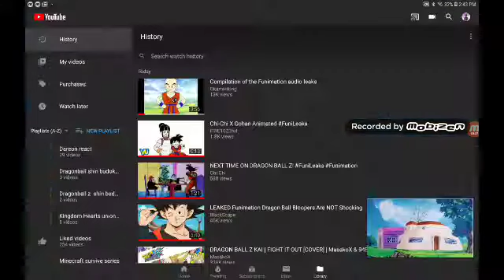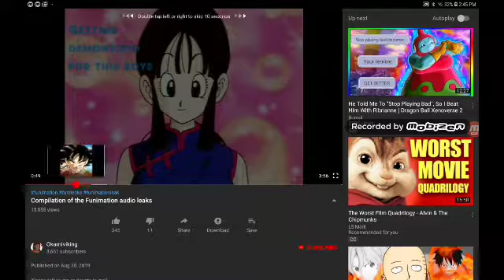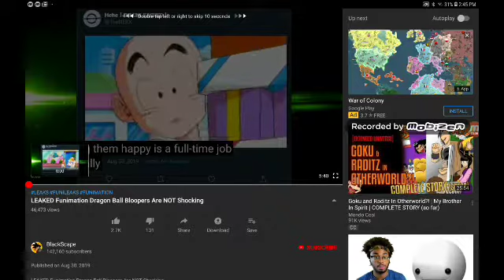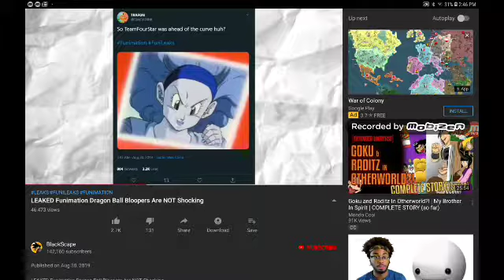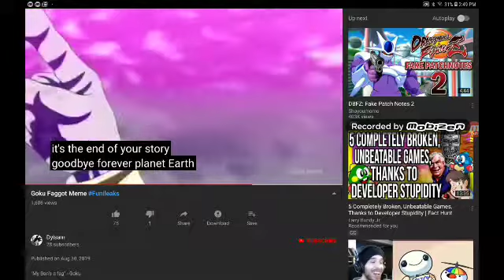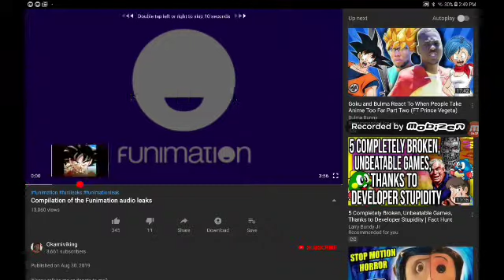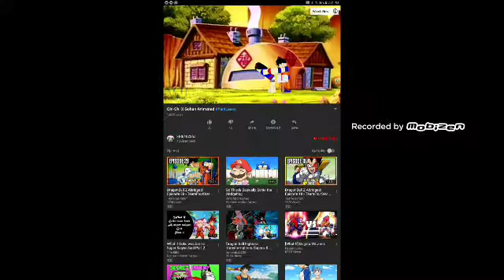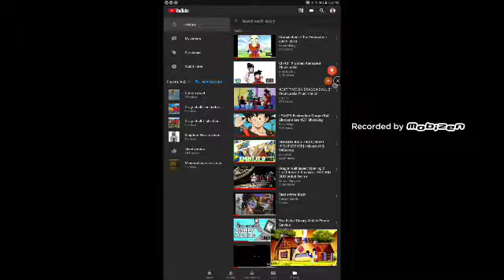Why funimation dragonball z bloopers